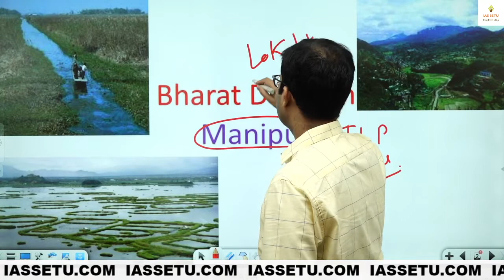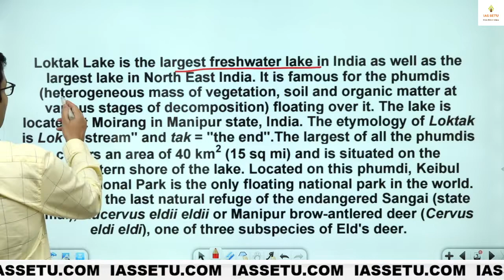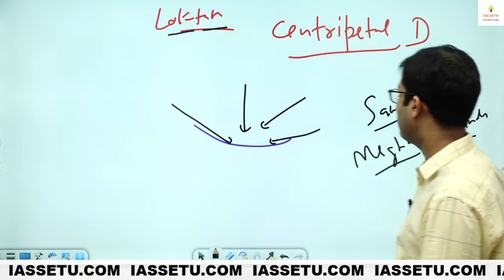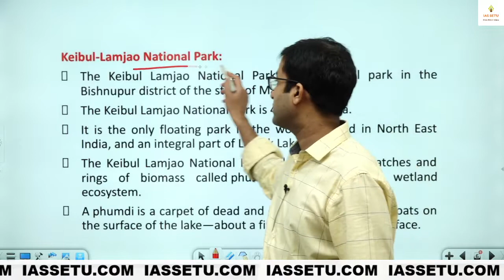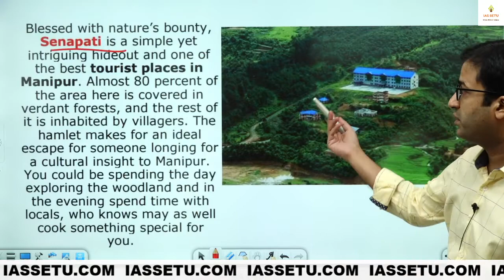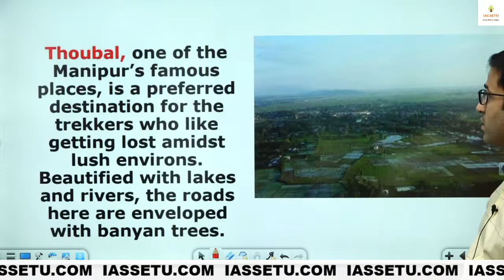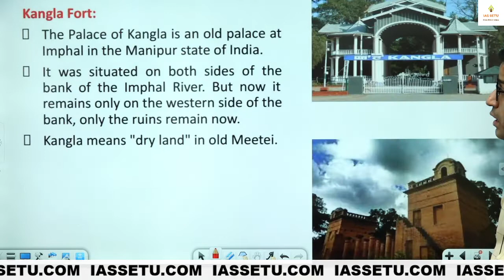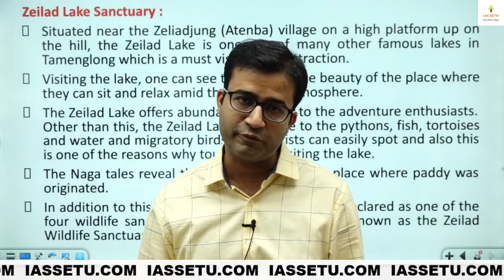Bharat Darshan Series Lecture-8 Manipur By Amit Garg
UPSC Geography Mapping by Amit Garg (Ex Faculty Vajiram and Ravi) (Ex Faculty Shubhra Ranjan) (Ex Faculty Unacademy). Full Syllabus of Geography mapping will be covered. UPSC Mapping questions are sure shot 10-20 marks for every aspirant appearing for UPSC prelims. Course it self is enough for world mapping as well as India Mapping. Checkout for syllabus and every study material relevant for the Geography GS and prelims.

Checkout the mobile app of IASSETU and learn on the go

Batch Start date: 16 Aug 2021

World Physical Mapping
World Political Mapping
Indian Physical Mapping
Indian Political Mapping
Ecology & Environment Related Mapping
Places in News
Memorization by Mnemonic
Class Handouts
Practice Test Paper
PYQ with detailed explanation
Course Valid till Prelims 2021